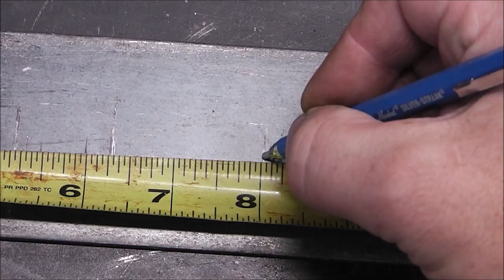Fabrication Tips - Making radius edge - Metal Working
Fabrication Tips Making radius rounded edge.  Learn some basic metal working techniques on how to make perfect round corners and radius edges.